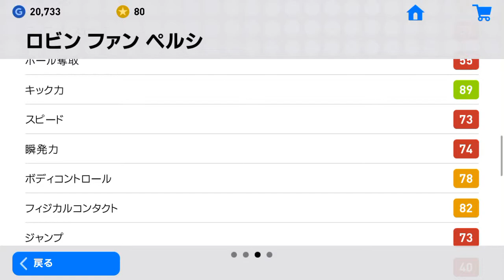FPファンペルシーレベマ能力値